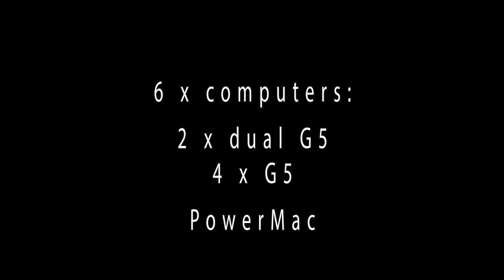Enactive Cinema Installation - 3D demonstration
The 3D demonstration of installation of Enactive Cinema Obsession, dir. Pia Tikka, 2005. Production Oblomovies Oy in association with the Aalto University, Finland.

Enactive Cinema is an interactive cinema format created by Pia Tikka and collaborators. In an enactive cinematic experience the viewers immerse into the narrative that is unfolding on the four large screens, while what is called an 'Eisensteinian montage machine' tracks their unconscious emotional and bodily responses and based on this data, orchestrates in real-time the interplay of the images on the four screens.